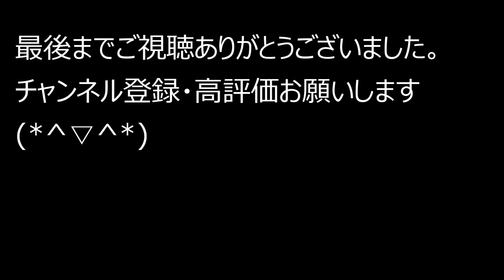名鉄の駅に行ってきました 3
名鉄の駅に行ってパノラマスーパーや2200系などが、たくさん見られました。